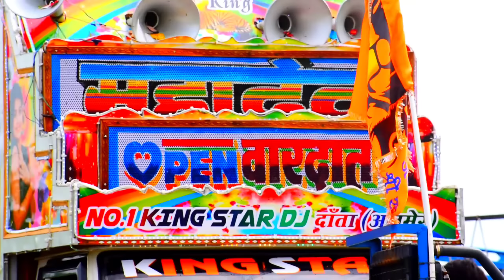सावन के मौसम में डीजे के कारनामे !! Hata Saawan ki Ghata !! Mahadev king Star Dj !! Dj Pickup Dance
international Dj Enjoy "

Edit By:- Dj Suresh Palra Ajmer Rajasthan "